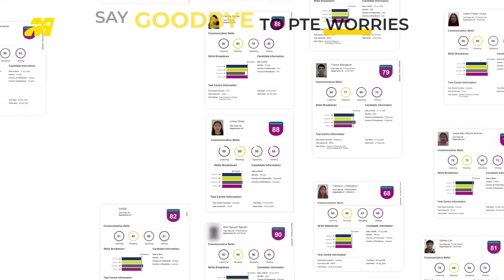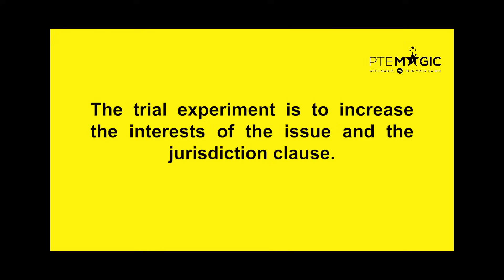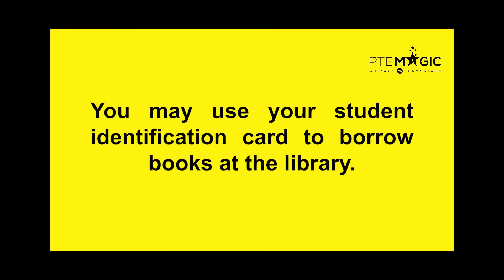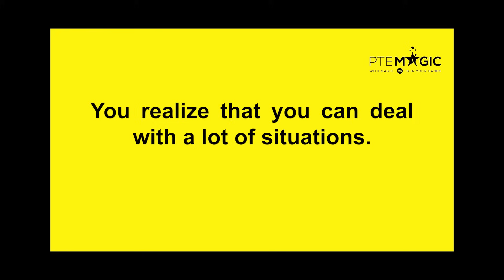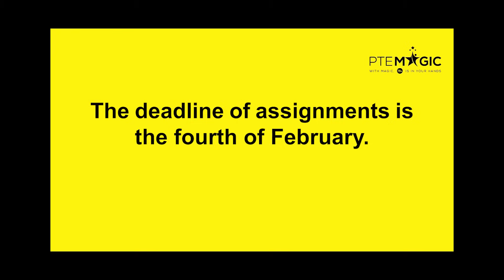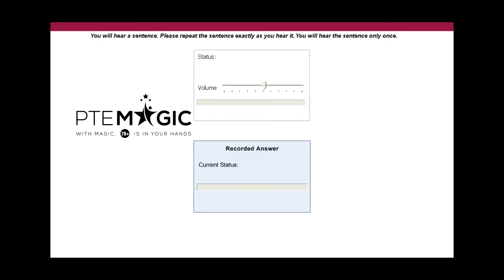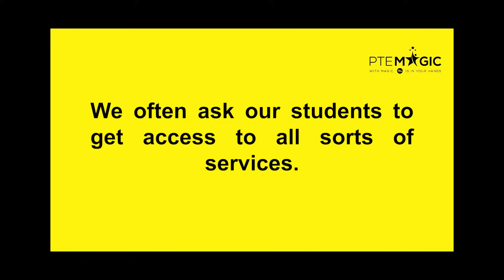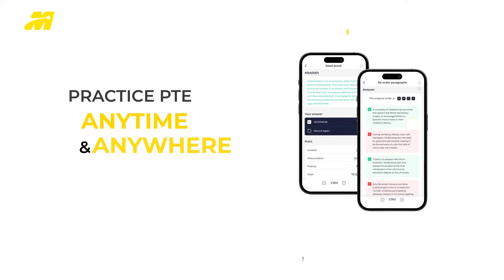January 2024 - PTE Repeat Sentence Prediction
- Prepare for PTE with Us: Ready for your test?

These are PTE Repeat Sentence questions from our students. They might show up in your exam in January 2024. Practising these questions can improve your listening and speaking, whether you need 50,,65 or 79 PTE score.